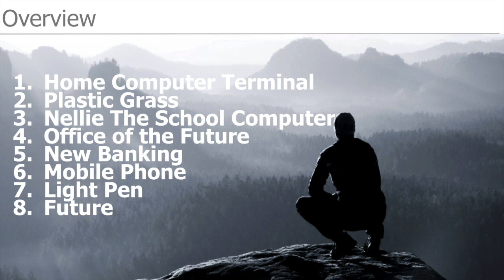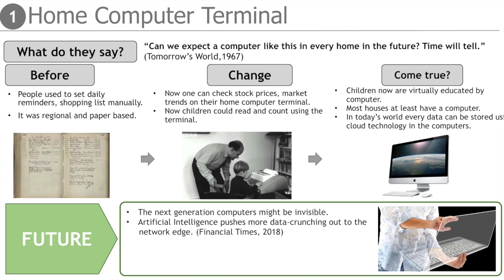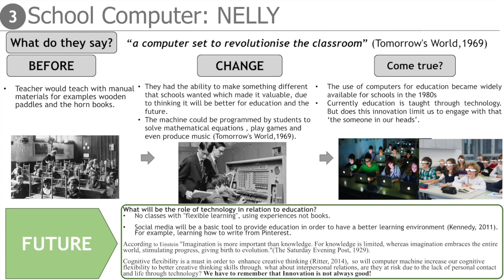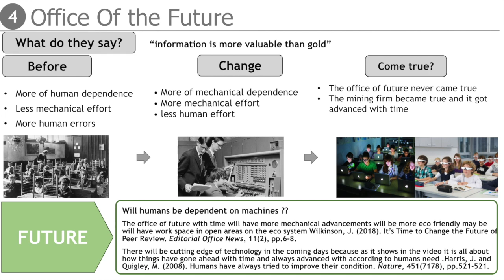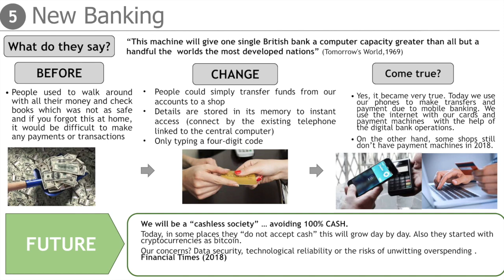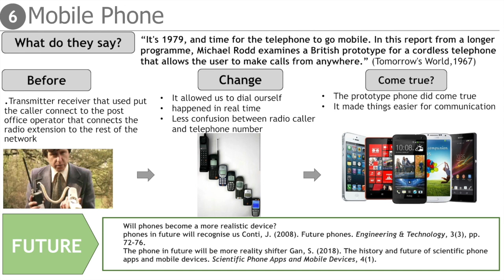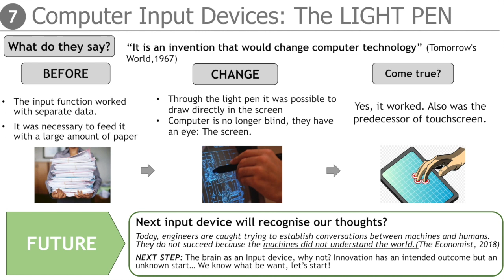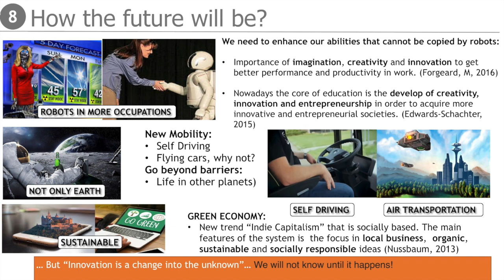Innovation Video 1 Group 5